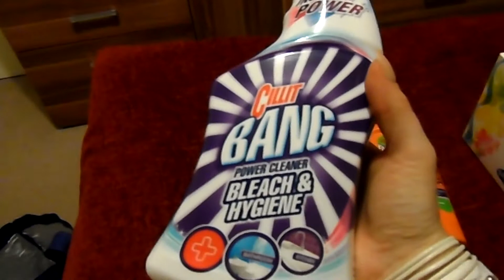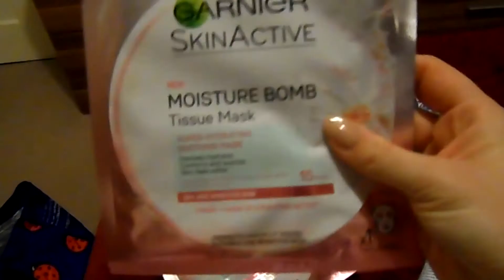Vlog | 🎥Wracam do nagrywania 🎥 | 👰🤵Pierwszy miesiąc za nami👰🤵